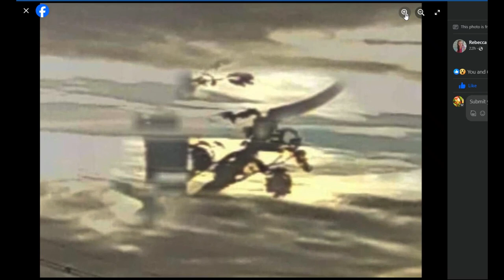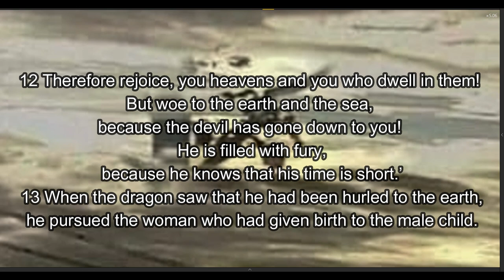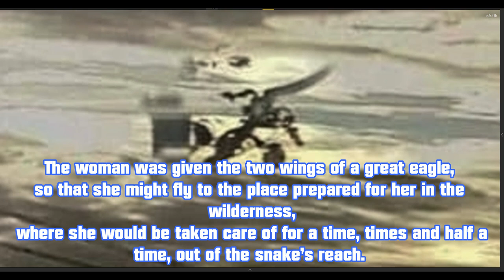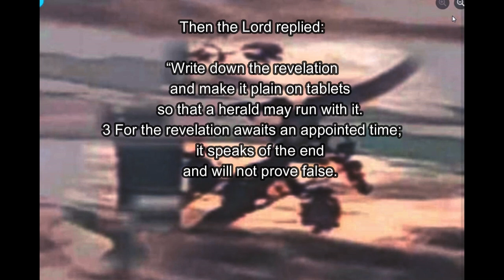🙏😭 WORD IN THE SKY FOR ISRAEL 4K UHD